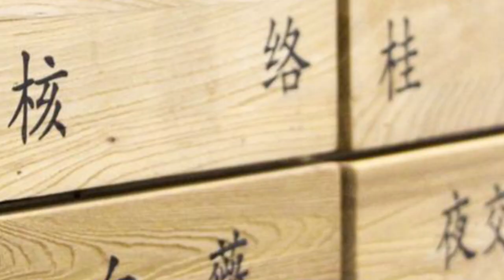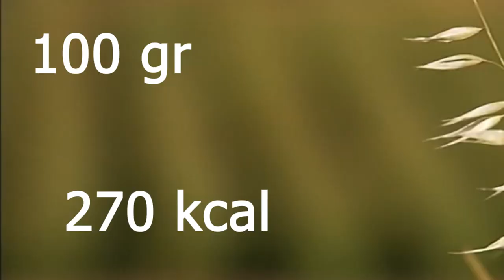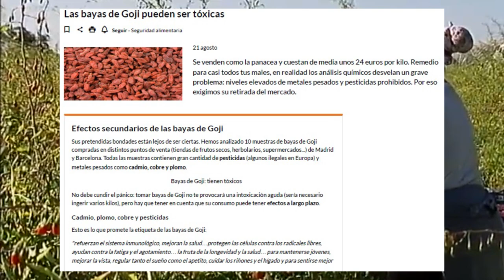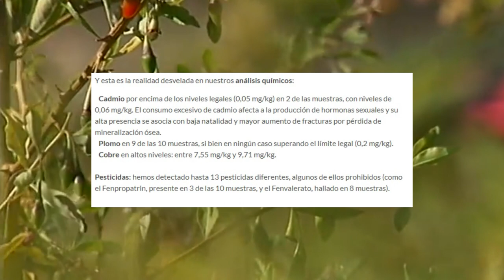Bayas de Goji ❌ Beneficios y Propiedades [CUIDADO]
¿Qué tóxicos pueden contener las bayas de Goji?
¿Es seguro consumir bayas de Goji?
¿Qué propiedades y beneficios tiene consumir Bayas de goji?

En este video te explico los compuestos químicos que contienen las bayas de goji y los posibles contaminantes químicos que potencialmente pueden tener según un estudio.